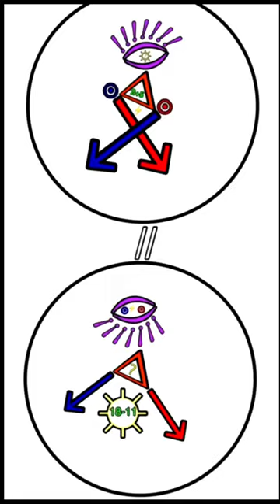rUiSoPC: FRAMES & VASES - 03/28/24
blessings / buttons y’all!

R U ? I - S O, P C! // are you? I so...PC!

RaNdOmLy, UNIFORMLY: in S3arch of Paradise Clar